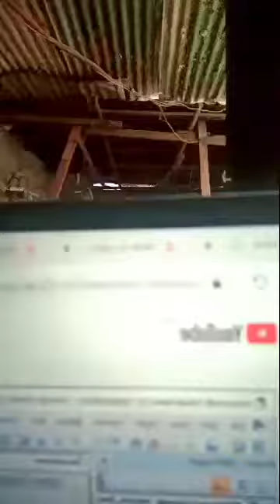CHILI GARLIC OIL